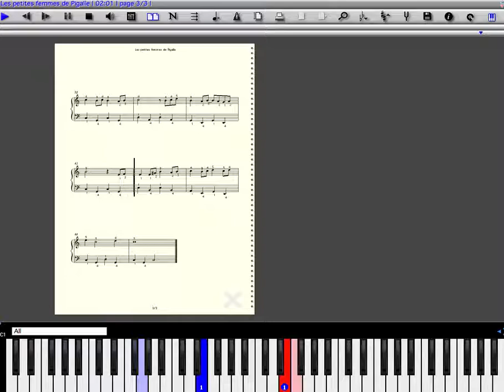les petites femme de